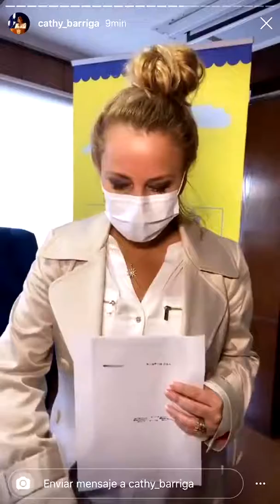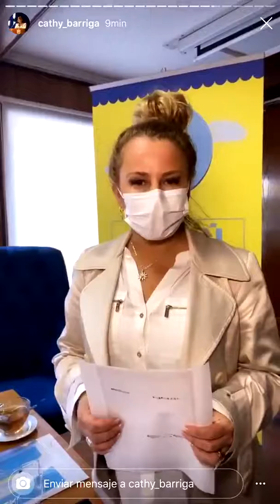Cathy Barriga publica certificado de defuncion y acusa a Mañalich de mentir en las cifras